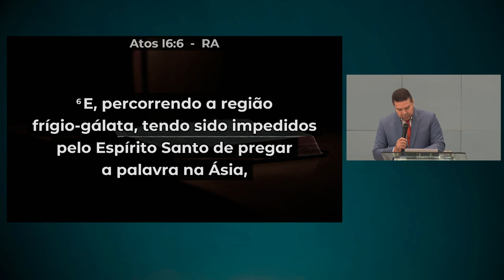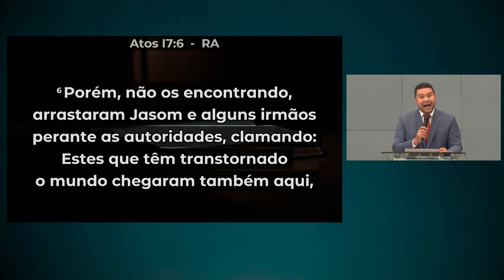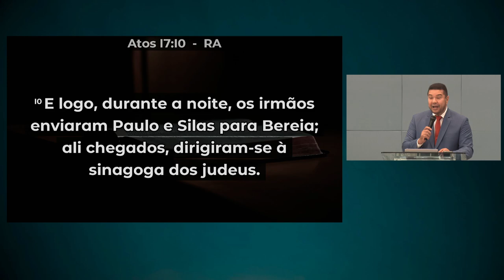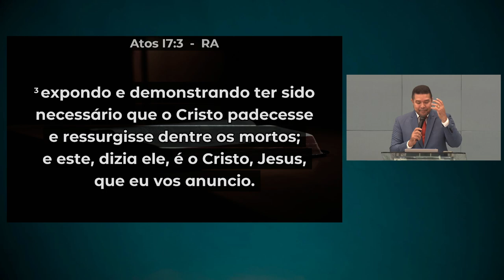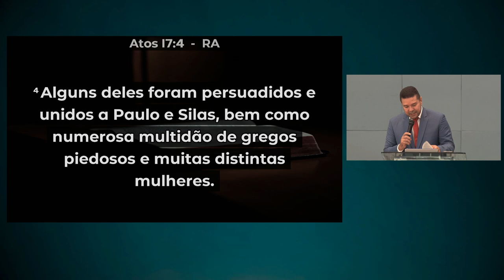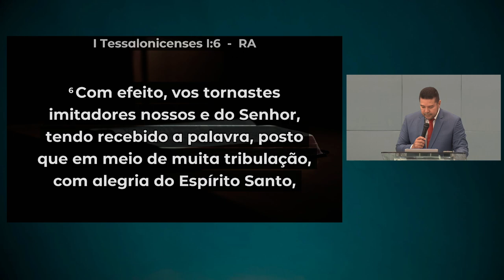Como Nasce Uma Igreja? | Atos 17:1-9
• Título da Mensagem » Como Nasce Uma Igreja?
• Pregador » Rev. Fabio Henrique de Jesus Caetano
• Texto Bíblico » Atos 17:1-9

• Mensagem transmitida às 09h00 do dia 25 de agosto de 2024 na Igreja Presbiteriana do Guará II – IPGII. ⤵

💎 Acompanhe a Igreja Presbiteriana do Guará II 💎